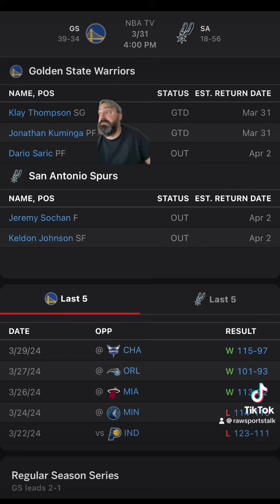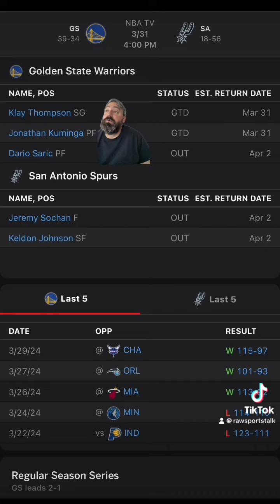San Antonio Spurs VS Golden State Warriors :NBA Sports Betting Info for 3/31/24